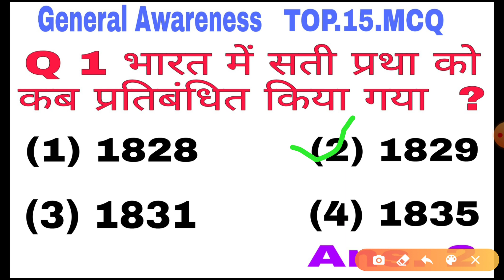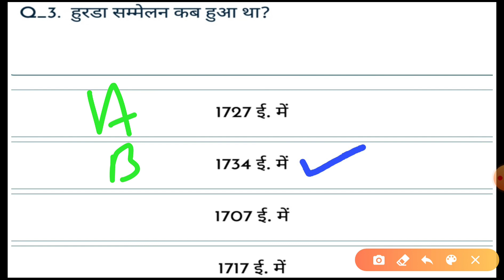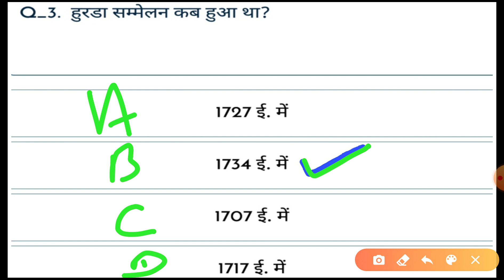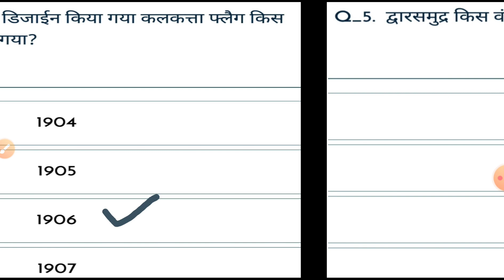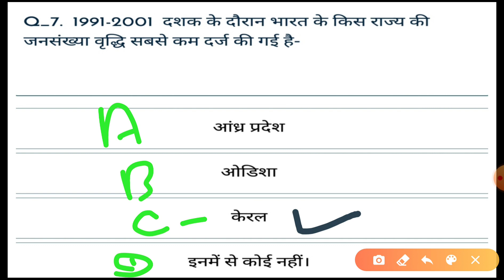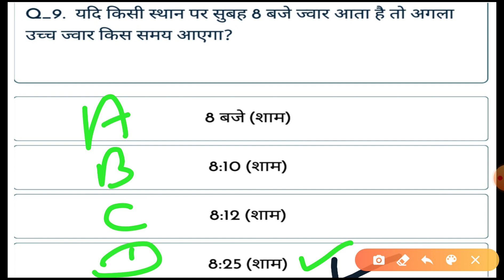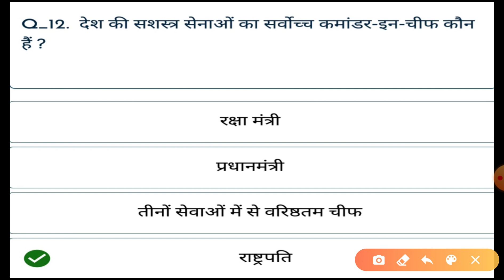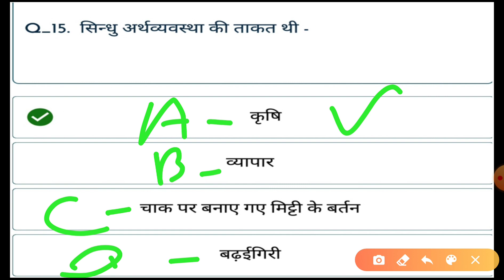TOP.G.K.15 .MCQ .General Awareness. SSC.CGL.NTPC. KVS.NVS.DSSSB. INDIAN .LEVAL. EXAM.